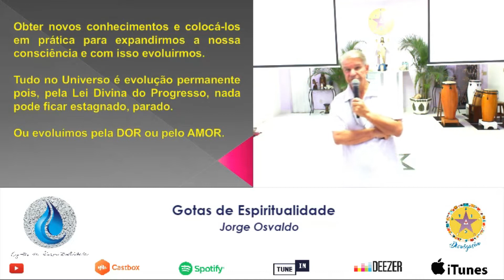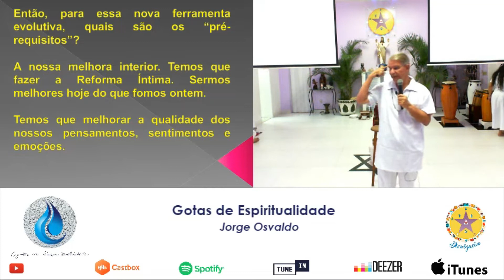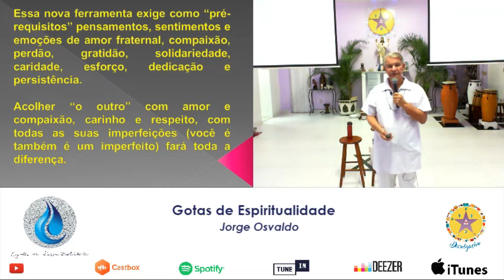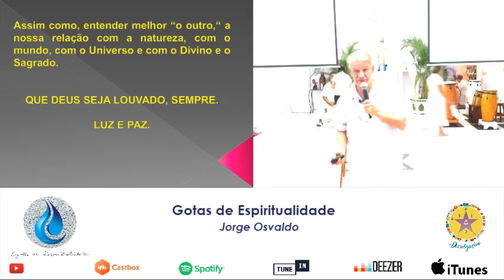GOTAS DE ESPIRITUALIDADE EP 46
➤Facilitador: Jorge Osvaldo
☆Templo Estrela do Oriente – A Casa da Cabocla Jurema da Praia
 ➤Dirigentes Espirituais: Flávia Barros e Luis Fernando Barros

☆Endereço: Rua Goiás, nº 548 – Piedade - Rio de Janeiro – RJ